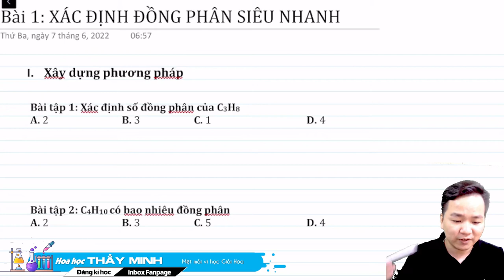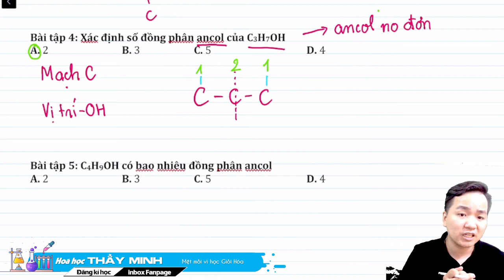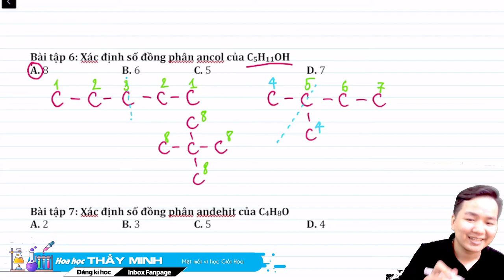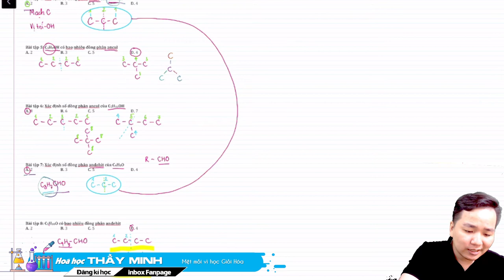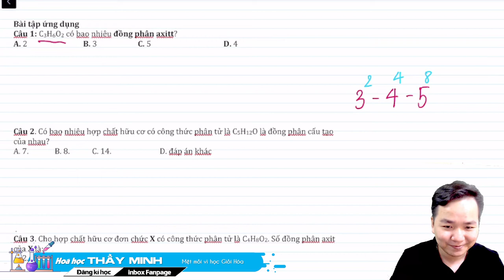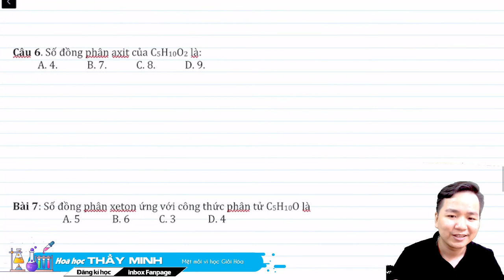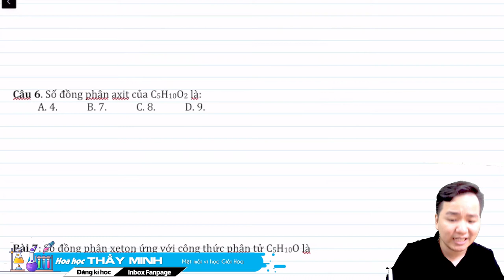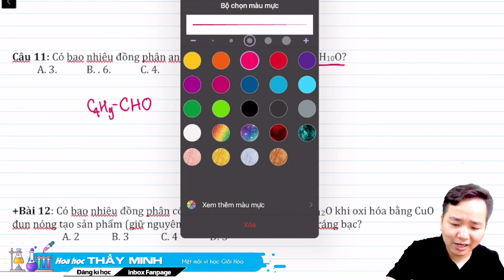SKILL chinh phục mọi loại đồng phân chỉ trong 30s